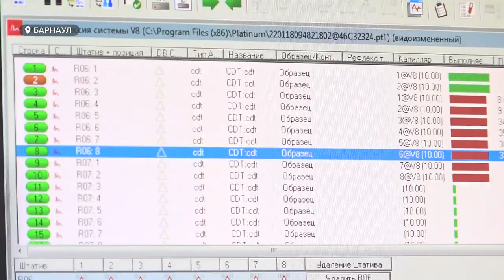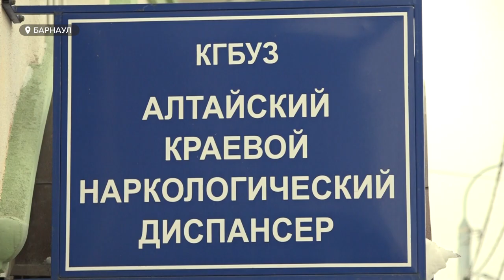В обществе вновь заговорили о запрете вейпов. Какие вещества употребляют жители Алтайского края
После того, как неделю назад в Бийске скончался 12летний мальчик, в обществе вновь заговорили о запрете курения вейпов. Подростка и его двух подруг, которые сейчас находятся в больнице, обнаружили рядом с электронным устройством. Следователи не спешат давать оценку, проводится экспертиза. Однако противники вейпов активизировались. Мы решили выяснить, а какие еще вещества употребляют жители Алтайского края – и отправились в лабораторию алтайского наркодиспансера